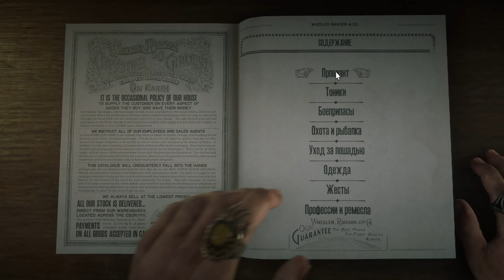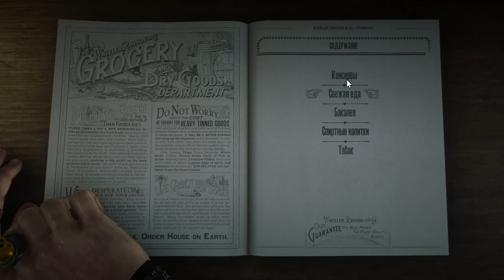09.06 Новости | Обновление, которое мы заслужили в РДР2 онлайн?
Alex Kotov
Morc-4
Gothic_Hard
Малиновая Вафелька

09.06 Новости | Обновление, которое мы заслужили в РДР2 онлайн?